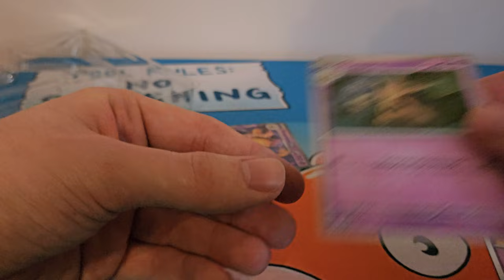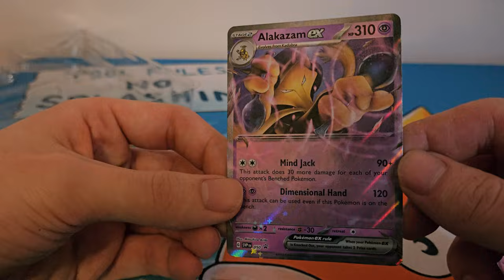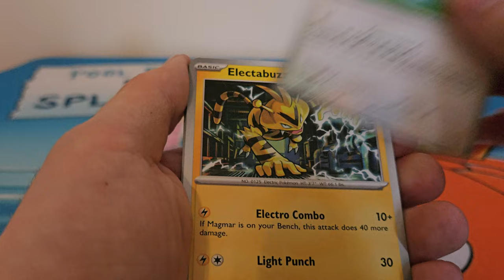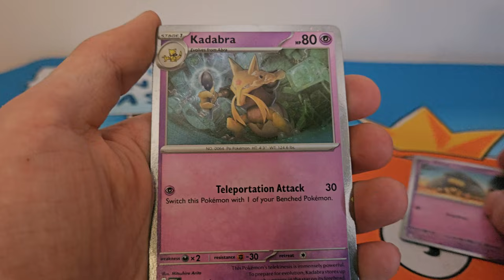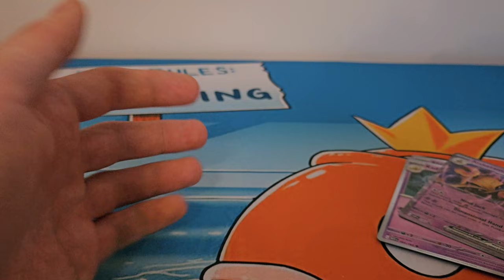Ouverture pokemon la boîte alakazam ex!!!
Bonjour à tous et à toutes j'espère que vous allez bien aujourd'hui on s'ouvre la boîte de alakazam ex bon visionage